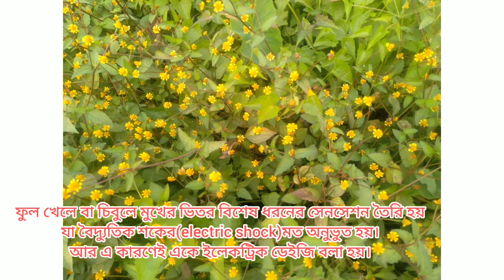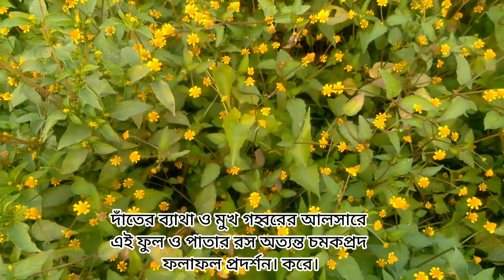মারহাটিটিগা বা ইলেকট্রিক ডেইজি (electric daisy) বা বানগান্ডা ফুলের শোভা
যে নামে পরিচিত:
মারহাটিটিগা, বানগান্ডা, দন্তকুল, নাকফুল

গাছের পরিচয়:
মারহাটিটিগা বা বানগান্ডা অত্যন্ত উপকারী একটি ঔষধি ঘাস ফুলের গাছ। মারহাটিটিগা এটি দাঁতের জন্য বেশি উপকারী বলে এই গাছটিকে দন্তকুল বলে। এর বাংলা নাম নাকফুল। দন্তকুলের আয়ুর্বেদিক নাম মারহাটিটিগা। মারহাটিটিগা বর্ষজীবী, গুল্ম জাতীয় উদ্ভিদ। এর শাখা লতানো। এর শাখা থেকে প্রশাখা বের হয় লম্বায় ৫০ সেন্টিমিটার থেকে ৬০ সেন্টিমিটার। শাখা-প্রশাখা এতটাই ভারী যে সেগুলো নিচের দিকে হেলানো থাকে। মারহাটিটিগা পাতা ছোট গাঢ় সবুজ রঙের। লম্বায় চার সেন্টিমিটার থেকে পাঁচ সেন্টিমিটার। পাতা চিকন। পাতার কোল থেকে প্রশাখা বের হয়। এই প্রশাখার প্রান্তে প্রান্তে হলুদ রঙ্গের নাক ফুলের মত ফুল ফোঁটে। গরু ছাগল ও অন্যান্য তৃণভোজী প্রাণীরা এই গাছের পাতা খায় না। তৃণ ভোজী প্রাণীদের মুখে চেতনানাশক হিসেবে কাজ করে। এই গাছের ফুল খেলে বা চিবালে মুখের ভেতর বিশেষ ধরনের সেনসেশন তৈরি হয় যা বৈদ্যুতিক শকের মত অনুভুত হয়। এরা সাধারণত উষ্ণ আবহাওয়ায় শীত প্রধান অঞ্চলে এন্যুয়াল উদ্ভিদ হিসেবে জন্মে। কারণ এরা বেশী ঠাণ্ডা পছন্দ করে না। ঔষধী গুণে ভরপুর এই উদ্ভিদ আমাদের দেশে প্রচুর জন্মে, দাঁতের ব্যথা ও মুখ গহ্বরের আলসারে এই ফুল ও পাতার রস অত্যন্ত চমকপ্রদ ফলাফল প্রদর্শন করে। কচি পাতা ফুল ও কুঁড়ি থেকে প্রাপ্ত ন্যাচারাল এনালজেসিক যা জিহ্বা এবং দাঁতের মাড়ি অসাড় করে দেয়, তাই কখনো দাঁতে ব্যথা অনুভূত হলে এর ব্যবহার খুবই সমাদৃত।

জন্মস্থান:
বাংলাদেশ ও পশ্চিমবঙ্গের প্রায় অধিকাংশ জেলার মাঠ-ঘাট এবং ক্ষেতের আইলে এ গাছটি নিজে থেকেই জন্মায় ।

ঔষুধ হিসাবে ব্যবহার হয়:
মারহাটিটিগা গাছের উপকারিতা হিসেবে এর পাতা কাণ্ড ফুল ও ফল ব্যবহার করা হয়।

যে সকল রােগের উপশম হয়ঃ
১.  আমাশয় রোগে মারহাটিটিগা গাছের পাতা অনেক উপকারী। অনেক দিনের পুরনো আমাশয় হলে আর তাড়ানো যায় না। তারপর আবার অনেকের শক্ত মলের সাথে সাদা সাদা আম বের হয়। এক্ষেত্রে মারহাটিটিগা গাছের পাতা মিলিয়ে দশ গ্রাম সিদ্ধ করে ছেঁকে নিতে হবে। আর যাদের আম যুক্ত দাস্ত হয় তারা শুধু পাঁচ থেকে ছয় গ্রাম সিদ্ধ করে পানিটা ছেঁকে খেতে হবে। তাহলে আমাশয় থেকে মুক্তি পাবে।

২. গনোরিয়া রোগ হলে প্রস্রাবের জায়গায়  জ্বালা-যন্ত্রণা করে। সে সময় মারহাটিটিগা পাতার রস করে তিন থেকে চার চা চামচ পরিমাণ তিন সপ্তাহ খেলে এই জ্বালা কমে যায়।

৩. পেট ফেঁপে গেলে পেট ফুলে যায়। প্রসাব আটকে যায়। এক্ষেত্রে এক থেকে দুই চামচ মারহাটিটিগা পাতার রস অল্প পরিমাণ চিনির সাথে মিশিয়ে গরম করে অল্প পানির সাথে মিশিয়ে রোগীকে পান করাতে হবে। তাহলে এই ধরনের সমস্যা দূর হবে।

৪. মৌমাছি, ভোমরা, বিচ্ছু ইত্যাদি পোকার কামড়ের আক্রান্ত স্থানে মারহাটিটিগা পাতার রস লাগালে ব্যথা, জ্বালা, যন্ত্রণা থেকে রেহাই পাবে।

৫. অনেক সময়ে কোন কারণ ছাড়াই শরীর জ্বালা পোড়া করে, অস্থির লাগে। এ ক্ষেত্রে দুই চামচ মারহাটিটিগা পাতার রস আধা কাপ হালকা গরম পানিতে মিশিয়ে সকাল বিকাল দুই বার পান করলে এ ধরনের সমস্যা দূর হয়।

৬. গলায় ব্যথা করলে সামান্য গরম জলে মারহাটিটিগা পাতা সিদ্ধ করে সেই জল দিয়ে গড়গড়া করলে বা পান করলে গলা ব্যথা ভালো হয়।

৭.  মারহাটিটিগা গাছের ফুল দাঁতের ব্যথার জন্য অত্যন্ত উপকারী। দাঁতের ব্যথা করলে মারহাটিটিগা গাছের ফুল ছিঁড়ে দাঁতের ব্যথার স্থানে লাগালে ব্যথা দ্রুত সেরে যাবে।

৯. মারহাটিটিগা শুধু ঔষধ হিসেবে নয় খাদ্য, মসলা ও প্রসাধনী হিসেবেও ব্যবহার করা হয়। পাতা কাঁচা অবস্থায় সালাদ তৈরিতে ব্যবহার করা হয়। এছাড়াও স্যুপ তৈরিতে ব্যবহার করা হয়। সাম্প্রতিক কালে এদের ফুল খাবারে ফ্লেভার এনহেন্সার হিসেবে ব্যবহার করা হচ্ছে। মারহাটিটিগার ফুলের নির্যাস হার্বাল এক্সট্রাক্টস হিসেবে মুখমণ্ডলের ত্বকের রুক্ষ্মতা দূর করে সজীবতা আনয়নসহ বলিরেখা দূরীকরণে কাজ করে। ফুলের নির্যাস সামান্য তুলাতে নিয়ে নেইল পলিশ রিমুভারের মত হাত ও পায়ের নখে প্রতিদিন একবার করে হালকা ভাবে ঘসে লাগালে নখের উজ্জ্বলতা বৃদ্ধি পায়।